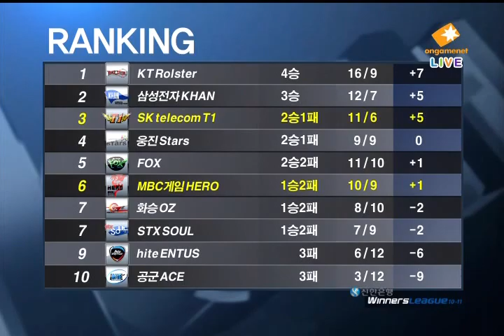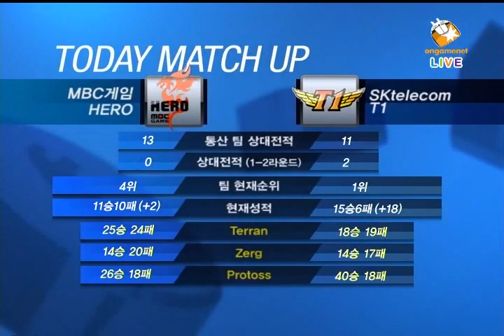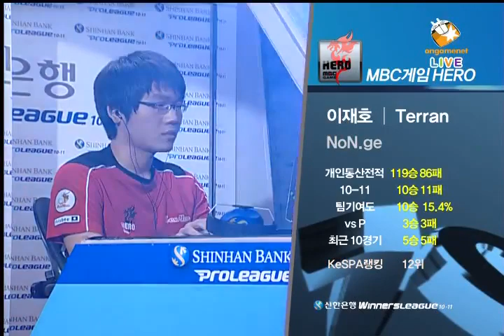SWL SK Telecom T1 vs MBCGame HERO Preview Show